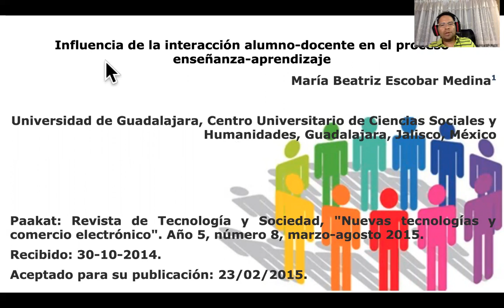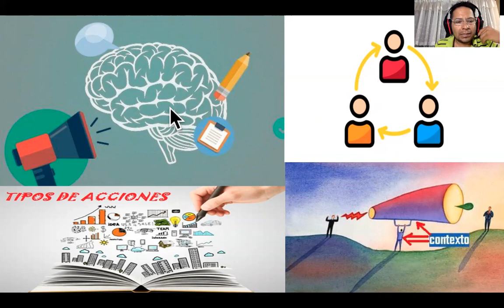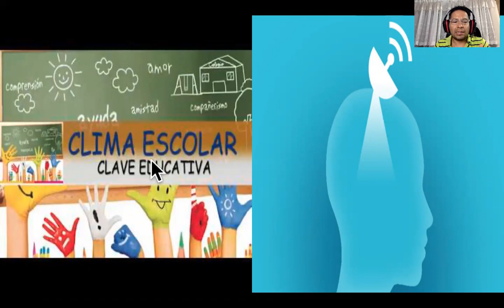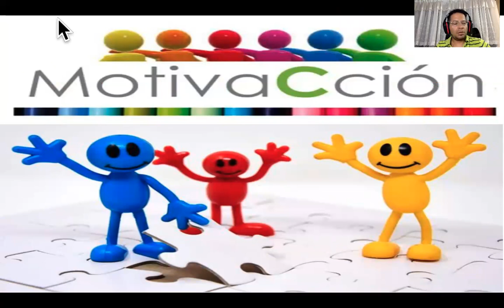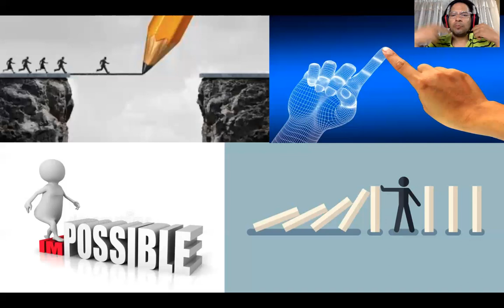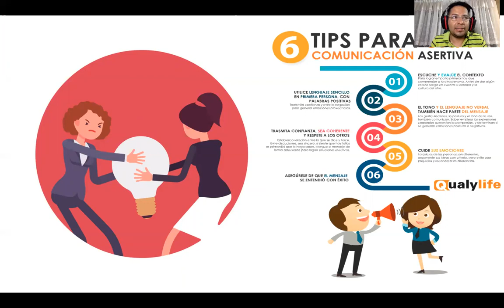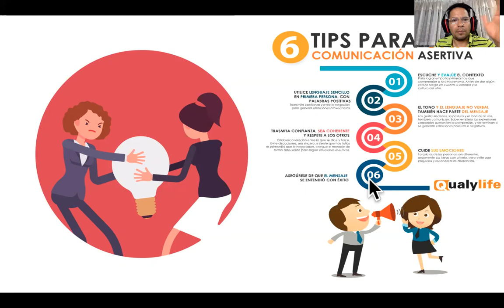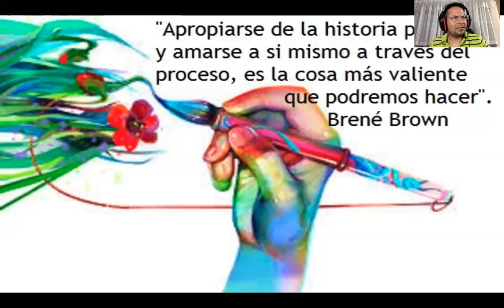SINTESIS: Influencia de la interacción alumno-docente en el proceso enseñanza-aprendizaje